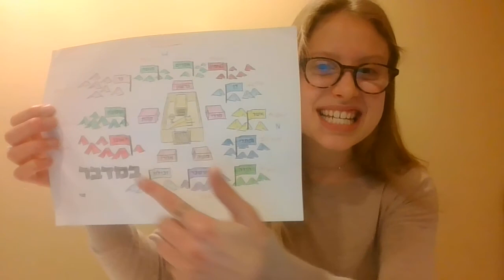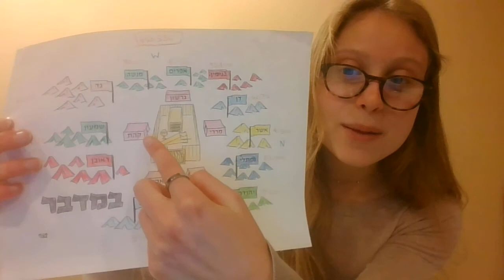Parsha Time with Morah Brachie! Parshas Naso